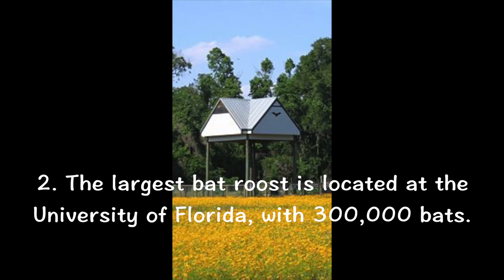Top 5: Facts About Bats